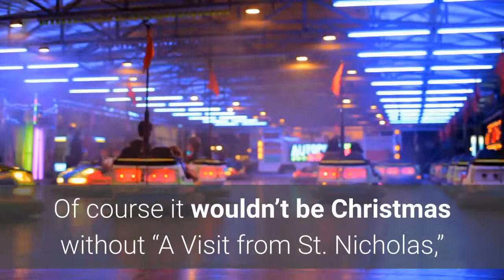A Christmas Treasury - Book, Audiobook & Review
Or sign up for a free Audible trial and get this audiobook free

Christmas comes but once a year so celebrate it in style with A Christmas Treasury, a collection of classic stories and poems that commemorate the yuletide season. Abundantly illustrated with the work of Arthur Rackham, Mary Cowles Clark, Alice Ercle Hunt, and other titans of the Golden Age of Illustration, the book features the full texts of Charles Dickens’s A Christmas Carol and L. Frank Baum’s The Life and Adventures of Santa Claus, as well as stories by Louisa May Alcott, Lucretia Hale, Harriet Beecher Stowe, L. M. Montgomery, Mary E. Wilkins Freeman, O. Henry, and William Dean Howells.

Of course it wouldn’t be Christmas without “A Visit from St. Nicholas,” and this volume includes, in addition to that timeless classic from Clement Clarke Moore, a selection of poems by Lewis Carroll, Mary Mapes Dodge, Harriet Prescott Spofford, William Cotter Wilson, and others.

So trim the tree, hang the stockings, and deck the halls! A Christmas Treasury is the perfect accompaniment to all of the holiday’s festivities, with stories and poems that will appeal to readers young and old and continue to delight and entertain into the new year and beyond.

A Christmas Treasury is one of Barnes & Noble's Collectible Editions classics. Each volume features authoritative texts by the world's greatest authors in an exquisitely designed bonded-leather binding, with distinctive gilt edging and a ribbon bookmark. Decorative, durable, and collectible, these books offer hours of pleasure to readers young and old and are an indispensable cornerstone for every home library.